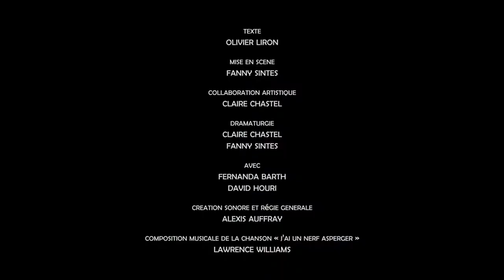Teaser NEIGE - Fanny Sintès / Collectif Lyncéus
Texte
OLIVIER LIRON

FANNY SINTES

Collaboration artistique
CLAIRE CHASTEL

Dramaturgie
CLAIRE CHASTEL ET FANNY SINTES

Interprétation
FERNANDA BARTH ET DAVID HOURI (OU JOHANN CUNY, en Alternance)

Création sonore et régie générale
ALEXIS AUFFRAY

Composition musicale de la chanson « J’ai un nerf asperger »
LAWRENCE WILLIAMS

(Durée du spectacle : 1h15)

Ce spectacle se joue en plein air, IN SITU dans un endroit trouvé en accord avec la pièce : un jardin, un parc, une forêt, etc.

Il a été créé dans le cadre du Lyncéus Festival 2018, avec le soutien du Conseil Régional de Bretagne, du Conseil Départemental des Côtes-d’Armor et de la Ville de Binic-Etables-sur-mer.

Réalisation et montage du teaser : Jérémie Cohen